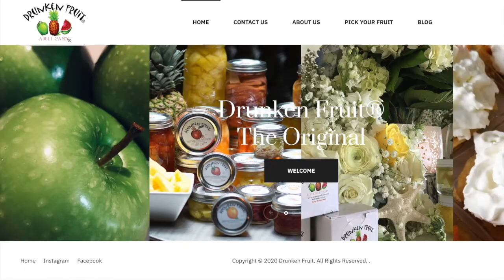What did the True Kitchen owner really say to his customers about Twerking?! [2MW]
Two Minute Warning - 2MW
We were able to see the other video, but we didn't get to hear what he said.
Our very own body language expert @MrLamontKing takes a shot at translating the silent video!

From 11.30.20 Let's Go Live w/ Lamont King